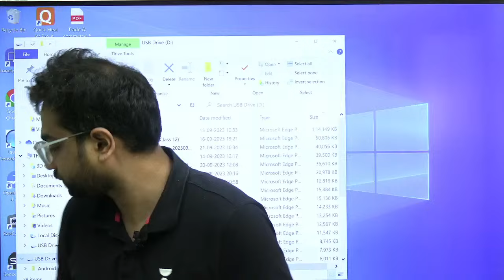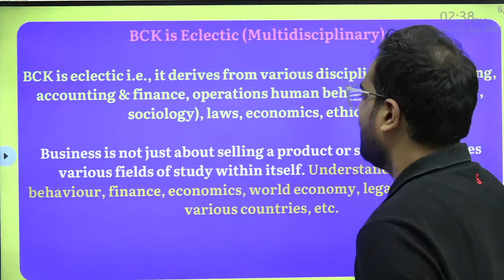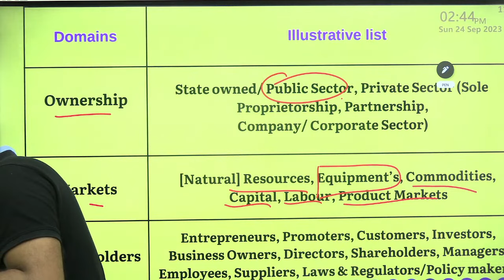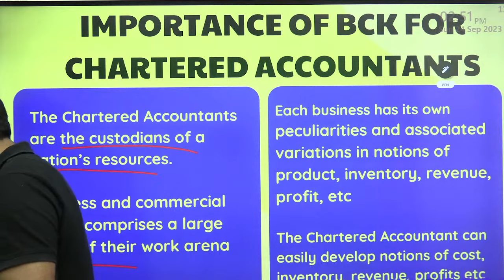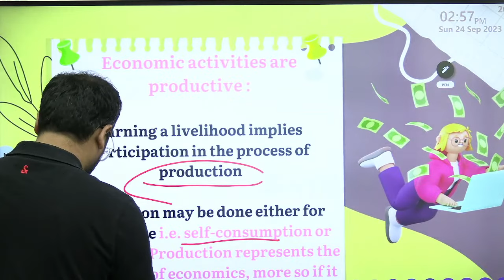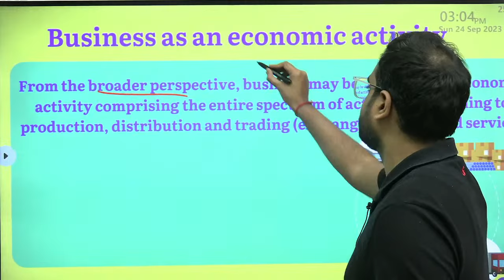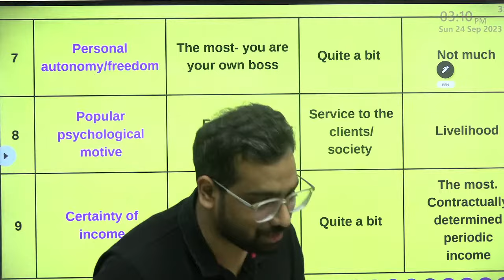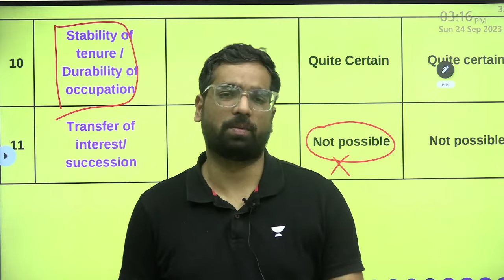Nature and purpose of Business and commercial knowledge | CA Foundation Dec'23 | Girish Agrawal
In this video, Girish Agrawal from The CA Foundation is addressing Nature and purpose of Business and commercial knowledge. Girish dives into the concept of demand and how it applies to the software industry.

Call CA Girish Agrawal's team on   and take your CA, CS & CMA Preparations to the next level.

➤ *Use Code ''GIRISHLIVE10'', Unlock FREE Special Classes on our platform, & also Get Exciting off on your Subscription today.

➤ About the Educator:  Business Studies|CA And CFA level 2 | 4 years Teaching Experience| GIRISHLIVE10|

You can enroll to Unacademy Subscription and get the following benefits:
1. Learn from your favourite teacher
2. Dedicated DOUBT sessions
3. One Subscription, Unlimited Access to Live Online Classes and Videos
4. Real-time interaction with best-in-class teachers
5. You can ask doubts in live online classes
6. Limited students in each Class
7. Download the videos & watch them offline

Feel free to spread the word – share the videos with your friends and classmates.